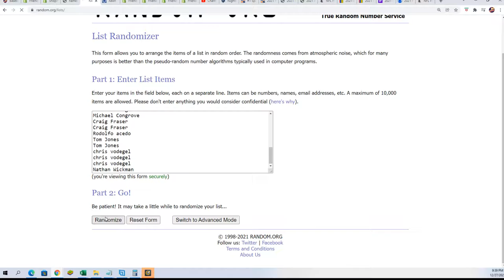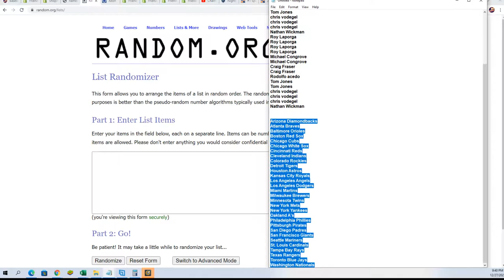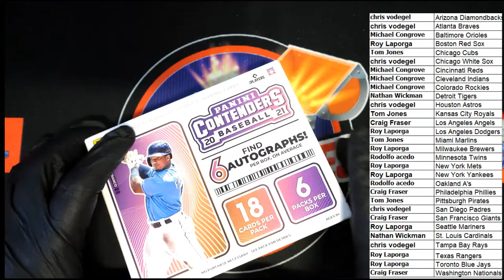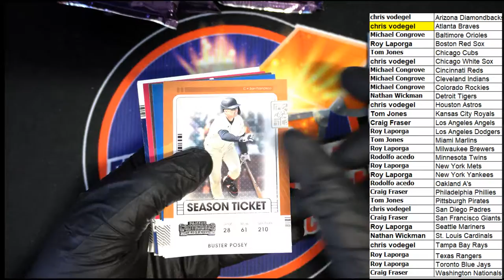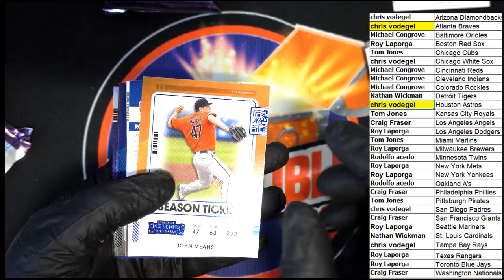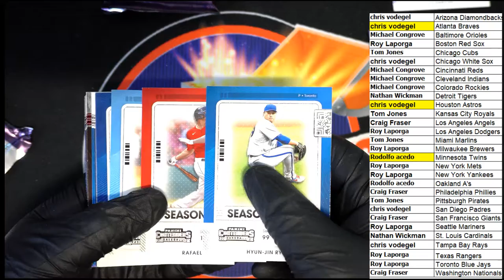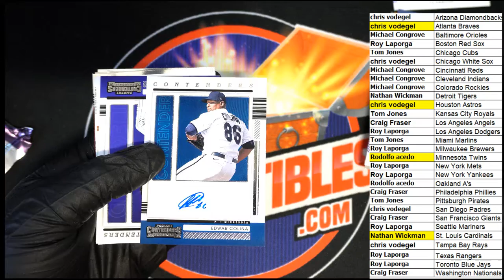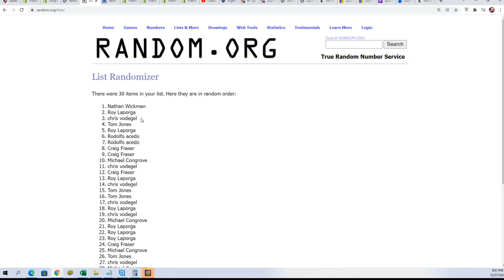2021 Panini Contenders Baseball Hobby Box ID 21CONTBASE132